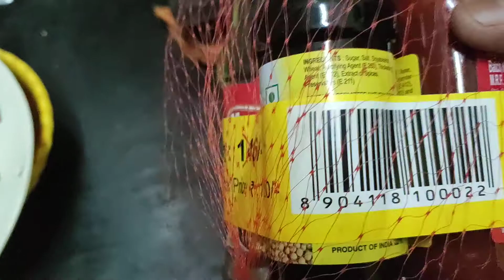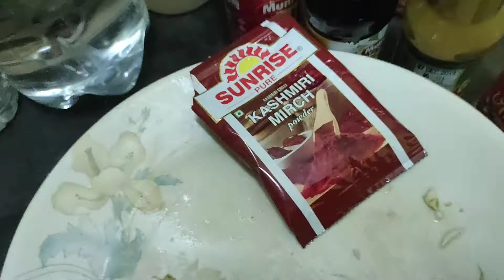Pasta style indian